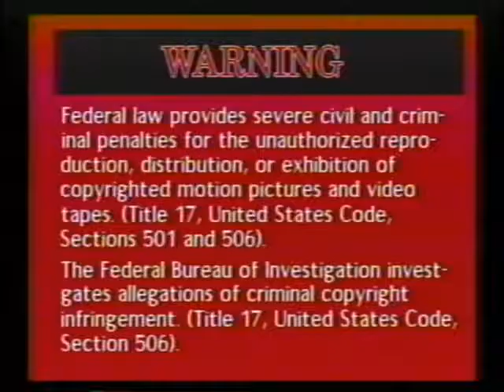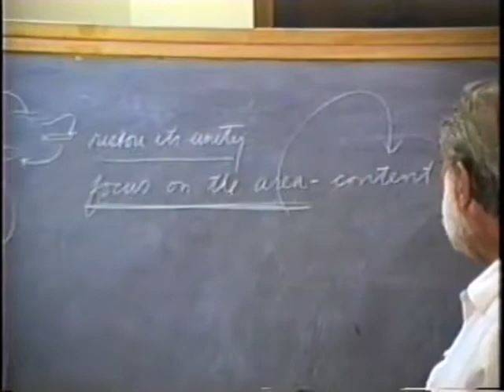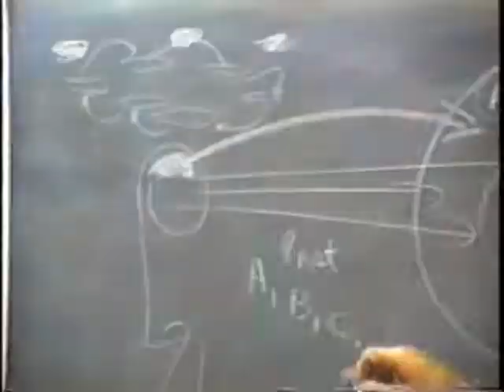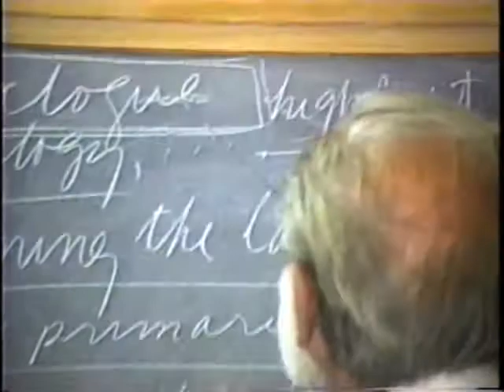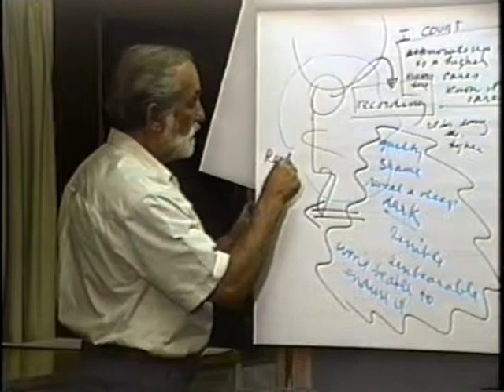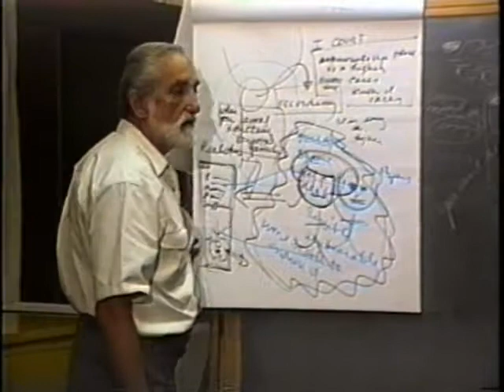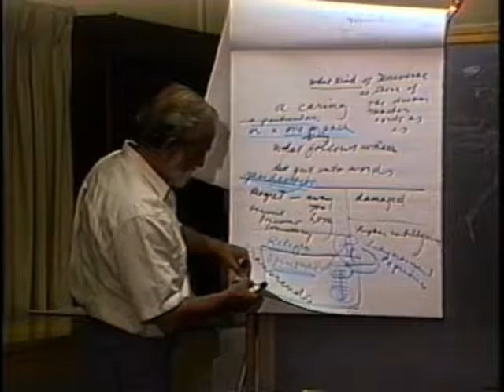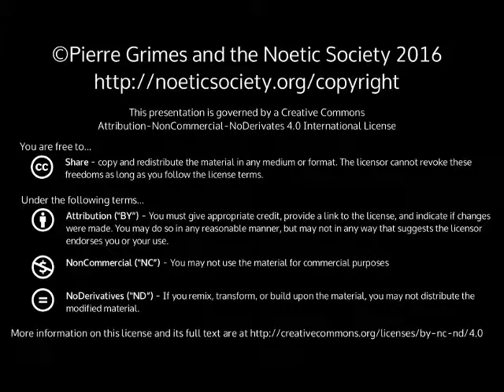1995-09-05 NSPRS 005 - Dream Series: The Immanent Wisdom of the Dream Master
Pierre Grimes and the Noetic Society -- 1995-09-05 NSPRS 005 - Dream Series: The Immanent Wisdom of the Dream Master